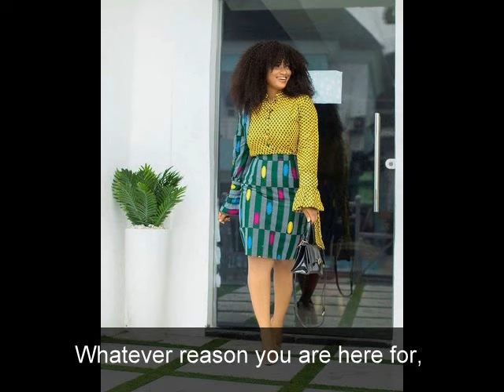Latest And Comfy Ankara Short Gown Styles 2021 || Trendy And Classy Ankara For The Pretty Damsels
Hello beautiful fashionistas,
Welcome to another fashion video. Today, we will be exhibiting latest ankara short gown styles.